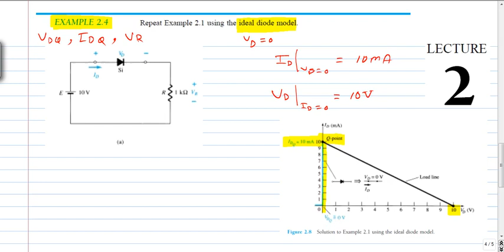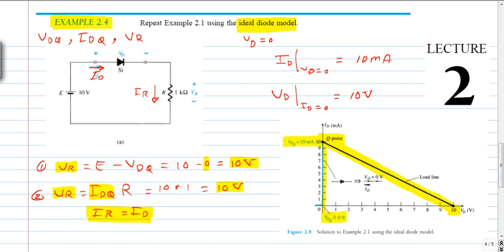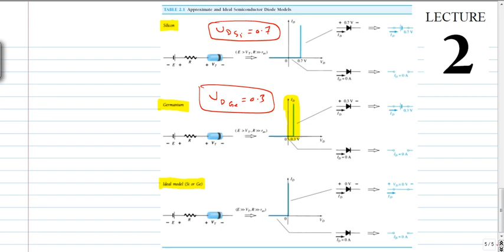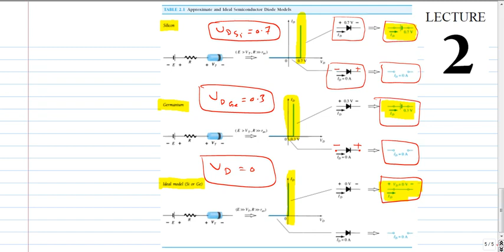مادة الإلكترونيك - المحاضرة الثانية - ج3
المرحلة الثانية
استاذ المادة م.م. احمد علاوي العوادي